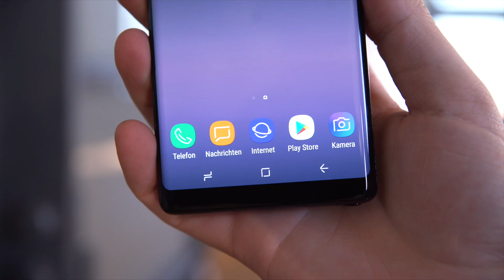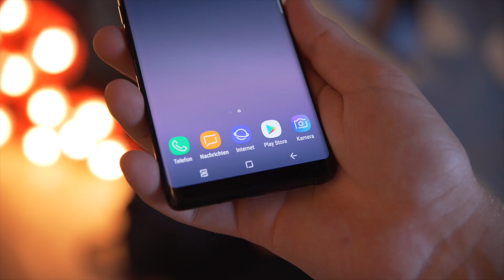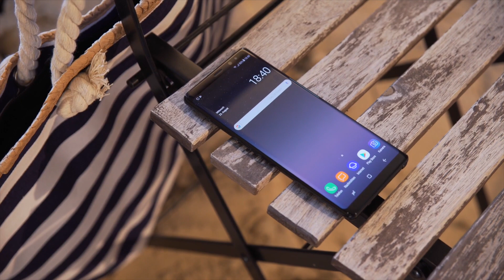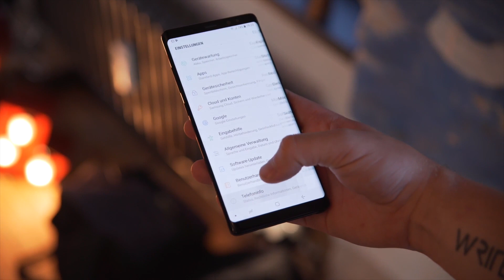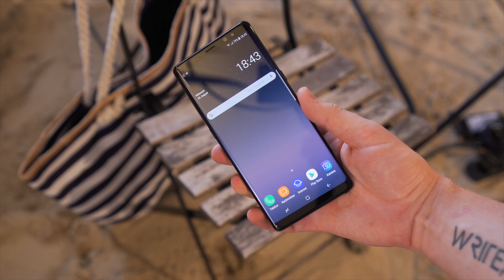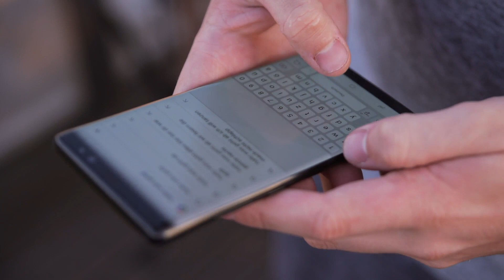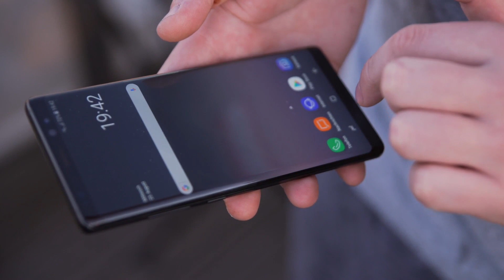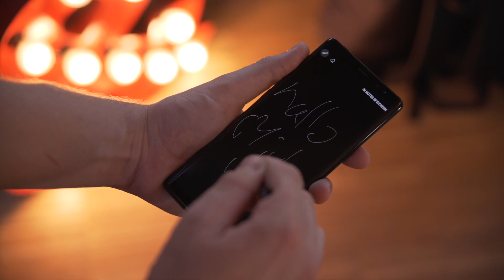Checkbox | Samsung Galaxy Note8: das neue Hochleistungs-Smartphone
Am 15. September erscheint das Samsung Galaxy Note8 im deutschen Handel. Felix hat jetzt schon in der Checkbox das neue Device getestet und berichtet über alle Ausstattungsmerkmale des Smartphone in einem Hands-on.